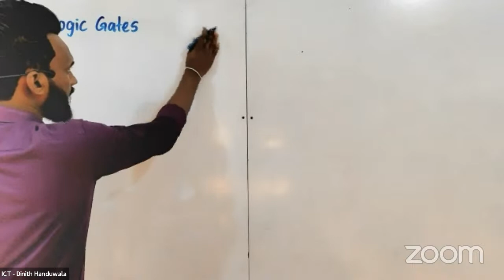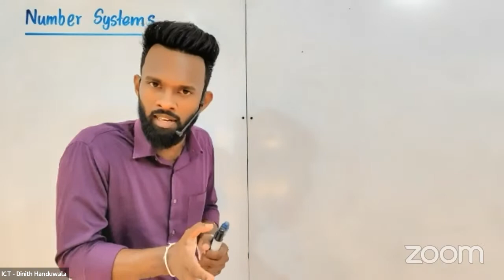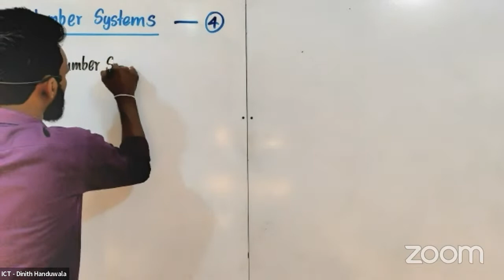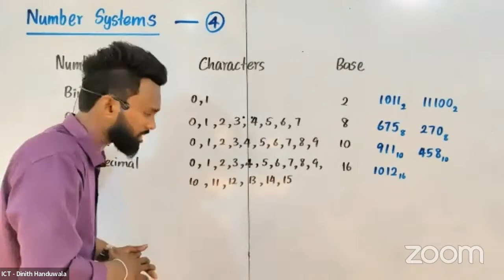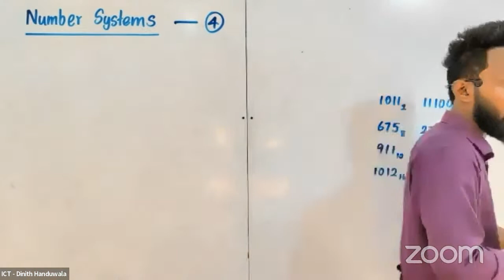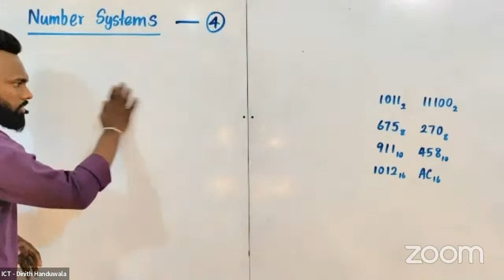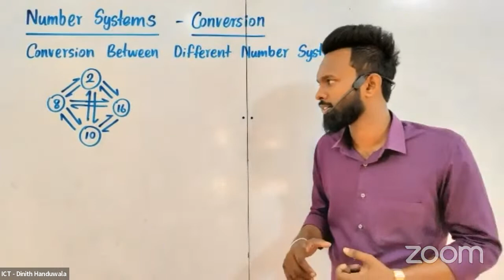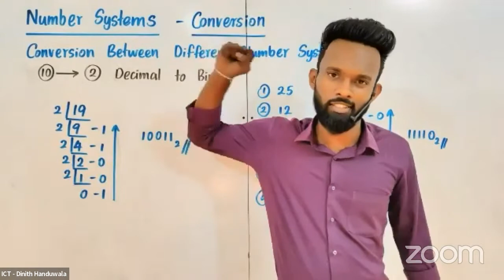2024 OL (NEW GRADE 10) | ICT THEORY ONLINE | NUMBER SYSTEMS - DAY 01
Dinith Handuwala | ICT | Tution Class information

✅ උසස් පෙළ සහ සාමාන්‍ය පෙළ විභාගය සඳහා පැවැත්වෙන පන්ති වලට සහභාගී වීම සඳහා 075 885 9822 ට දුරකථන ඇමතුමක් ලබාදෙන්න.
✅ තොරතුරු තාක්ෂණ පාඨමාලා හා සම්මන්ත්‍රණ වලට සහභාගී වීම සදහා 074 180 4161 ට දුරකථන ඇමතුමක් ලබාදෙන්න.
නැතිනම් ඔබට සම්බන්ධ වීමට අවශ්‍ය පන්තිය සහ ඔබගේ නම සඳහන් කර  අපට WhatsApp පණිවුඩයක් එවන්න.

පහත link මගින් ඔබට අපගේ Telegram Group වලට සම්බන්ධ වියහැක.

✅ ඉහත Groups වලට සම්බන්ධ වූ ඔබට පන්ති පිලිබදව අප කාර්යමණ්ඩලය විසින් නිකුත් කරන සියලු නිවේදන පිළිබද දැනුවත් වියහැක.

✅ උසස්පෙළ පන්ති පමණක් ගම්පහ ප්‍රධාන නගරයේ සහ ආසන්න අනුනගර වල භෞතික පන්ති ලෙස පැවැත්වෙන අතර අනෙකුත් පන්ති වලට ඔබට Online ක්‍රමයට සම්බන්ධ විය හැක.

තාක්ෂණවේදයේ රජුන් තනන තොරතුරු තාක්ෂණ පන්තිය
දිවයිනේ එදා මෙදා තුර වැඩිම සිසුන් ප්‍රමාණයක් එකවර සම්බන්ධ වූ ලාංකික තොරතුරු තාක්ෂණ සන්නාමය

Dinith Handuwala  දිනිත් හදුවල
BSc (Hons) Software Eng. (ug) Birminghamcity uni. of United Kingdom
ICT Teacher of Nenasala Digital School
Diploma in Information Technology
Diploma in Business Management
IT Lecturer of Nenasala Campus
Founder of SoftJava Academy